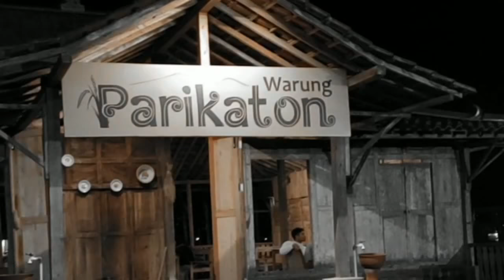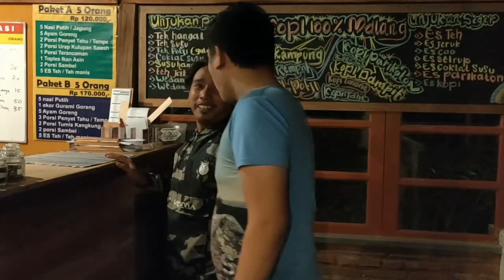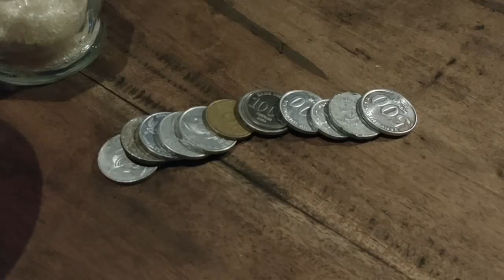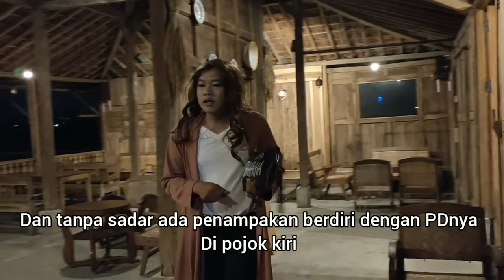eps. 12 - Aku ROMLAH bukan NELLA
Episode kali ini ROMLAH di pertemukan dengan seorang cowok yang bernama Rangga.
Ketika pertama kali bertemu dan kencan pertama. Apa yang akan terjadi???